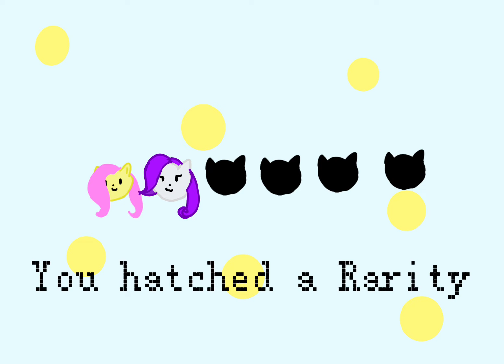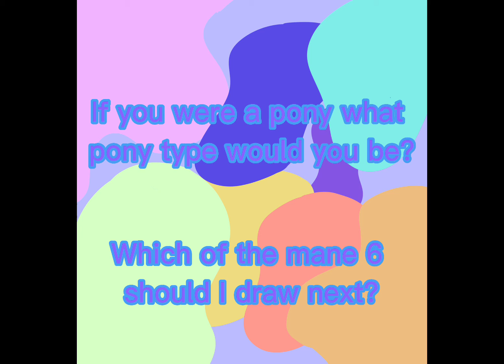Drawing the mane 6 because I miss g4 ;-; (part 2)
Hi guys! I have arrived again with another video! The top comment I got last week was from ‘Fran’ asking to do Rarity so I drew Rarity! Hope you guys like it! And don’t forget to answer what pony type you would be and who you want me to do next! Byeeeeeee!

Secret emojis:🪡🦄👗